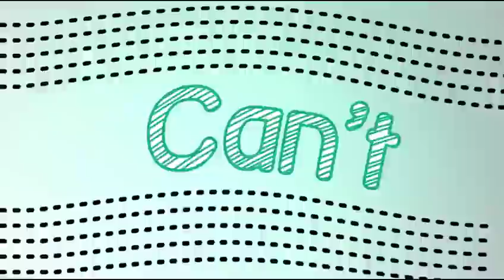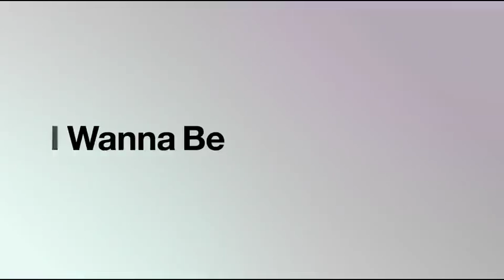[BGA] DJMAX TECHNIKA 3 - RockSTAR - Mr.Funky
Composed & Arranged by Mr.Funky
Lyrics by Mr.Funky
Rap Lyrics by Mike Blunck
Vocal by Mr.Funky
Rap feat. by Mike Blunck

Lyrics (OST):

I wanna be I wanna be I wanna be
I wanna be(Yes!)
your RockSTAR

Can't stop, won't stop ain't
gonna happen
not as long as I keep rapp'n

That's right, you like
these sounds they go all night

I wanna be your RockSTAR
and pick you up in my car

RELAX, young miss
come over here and give
a brother a kiss!

I wanna beat (ah!) you just feel
I'm your man I can't stop (oh!)

Don't you wanna kiss?
You just relax
(Do) you wanna bass?
I give you bass (you know it girl)

I can't stop this music (you can't stop this)
I wanna rock in (rock in)
you can dancing (dancing)

You don't stop dancing
(you dancing oh!)
I want you dancing (dancing)
you can dancing all night (all night)

I wanna be (Yes!)
your RockSTAR

Can't stop, won't stop how we do

the way we go all night

I like the way you're dancing
I'm about to take my chance and
turn out, this place
DJ turn up the BASS!

You don't stop dancing (you dancing oh!)

your RockSTAR (Mr. Funky Funky Oh! Yeah!)

your RockSTAR

your RockSTAR